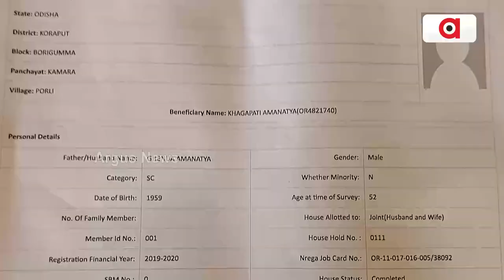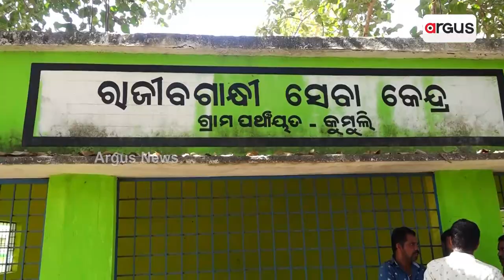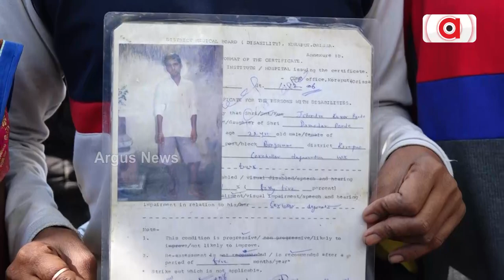People Protest After Irregularities Seen In List Of PMAY